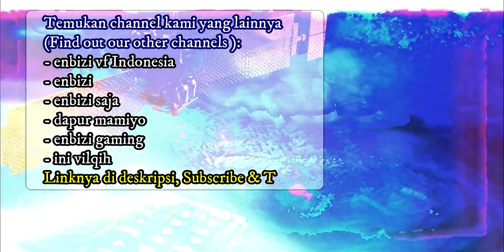KOMPILASI LOGO UTAMA NICKELODEON (1977 - KINI)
Kompilasi varian logo utama Nickelodeon pada edisi tahun 1977 hingga kini (video dibuat tanggal 12 April 2021).

Kutipan dari Logo.fandom.com :
Menurut Kutipan logo dot fendom dot kom, bahwa, Sebelum peluncuran resmi Nickelodeon pada 1979, Warner Cable di bawah sistem televisi kabel interaktif dua arah yaitu kiyub, meluncurkan saluran khusus yang disebut C3 pada 1977, yang kemudian berkembang menjadi Nickelodeon. yang hanya disiarkan secara lokal di Columbus Ohio.
Saluran C3 menayangkan episode Pinwil secara berulang. ketika Nickelodeon diluncurkan pada 1979, Pinwil menjadi pertunjukan andalannya yang pertama.

Nickelodeon diluncurkan pada 1 April 1979. Nama yang diambil dari sejenis bioskop yang dikenakan biaya masuk lima sen. Konsep teater ini, direpresentasikan dalam logo dan paket on eir pertamanya, yang sebenarnya menggambarkan seorang pria yang sedang melihat ke sebuah kinetoskop di dalam huruf N dari tanda kata Nickelodeon.

Nickelodeon sedikit memperbarui logonya pada akhir tahun 1979. Logo identifikasi pada saat itu menampilkan seorang pantomim, yang melakukan sesuatu dengan latar belakang hitam dengan sampul instrumental dari lagu "Put That Little Nickel In" sebagai musik latar. Fontnya mungkin sama dengan logo Pinwil dan sedikit dimodifikasi.

Pada tahun 1981, Sebuah logo baru yang dirancang oleh Lou Dorfsman diperkenalkan, yang terdiri dari nama jaringan yang dieja dengan huruf pelangi yang diatur dalam font Frankfurter, dengan pinboll yang diilustrasikan oleh Bob Klein yang ditempatkan di belakangnya.
Tema pinboll digunakan dalam ai di jaringan selama periode tersebut, termasuk yang menggunakan grafik komputer pada era era tahun 1980 an.
Font untuk logo ini, sekarang digunakan sebagai font untuk bamper Nick Ji R sejak 2012.

Kemudian, Pada tanggal 1 Oktober 1984, Nickelodeon mulai menggunakan tema baru dengan banyak logonya. siluet jingga dengan nama jaringan tertulis dalam font Balloon Extra Bold di atasnya. Akhirnya, selama awal 1990-an, desain The Splet akan menjadi yang paling banyak digunakan. mewakili the slime Nickelodeon yang telah dikenal sejak mulai menyiarkan serial Kanada You Can't Do That di Televisi pada tahun 1981; Nickelodeon kemudian mengadopsi merek dagang tersebut sebagai bagian dari programnya sendiri. Didesain oleh Fred / Alan, Inc., awalnya hanya dengan satu bintang dalam pikiran, ini telah berkembang menjadi logo Nickelodeon yang paling terkenal dan dikenal. Tanda kata jarang, jika pernah, terlihat terisolasi dari suatu bentuk.

Logo baru dan tampilan siaran untuk Nickelodeon diluncurkan pada Januari 2009, dan secara resmi mulai digunakan di Amerika Serikat pada 28 September 2009 (meskipun dua hari sebelumnya, logo tersebut tidak sengaja digunakan di saluran bersama dengan logo sebelumnya). Desainnya dikreditkan ke Eric Zim, dan identitas merek on-air diproduksi di Trollbäck & Company. Pada hari yang sama dengan pengenalan logo baru, jaringan digital Nickelodeon Noggin dan The N digabungkan oleh saluran yang diberi nama sesuai dengan blok pemrograman Nickelodeon yang populer (Nick Jr. dan TeenNick, masing-masing). Saluran Nick Jr. dan TeenNick yang baru, serta Nicktoons Network (yang kembali ke nama lamanya, Nicktoons), memiliki logo berdasarkan gaya saluran utama. Mereka juga akan memiliki warna yang berbeda (tetapi membiarkan "Nick" oranye), dengan sebagian besar saluran didasarkan pada warna logo sebelumnya (mis. "Jr." menjadi biru seperti logo sebelumnya). Jenis huruf yang digunakan dalam logo ini adalah font khusus yang menyerupai Bauhaus (secara tidak resmi bernama Litebulb) dan mempertahankan warna oranye khasnya dari gambar percikan. Logo ini ditempatkan ketiga di Bagian 2 (terbaik) dari Penghargaan Baru Merek 2010. Pada April 2011, Nickelodeon meluncurkan variasi latar belakang baru yang berinteraksi dengan warna logo.